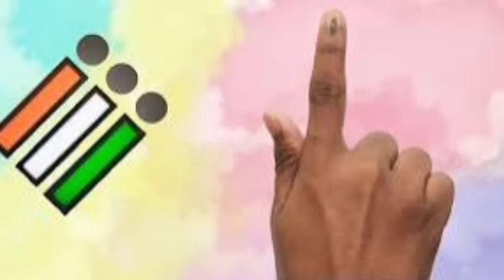চব্বিশের ভোটে l ছাব্বিশের ছক l করিমগঞ্জে জয়ী হচ্ছেন কে ?? শিলচরে নির্বাচনে l বরাকে ভোট l Breaking